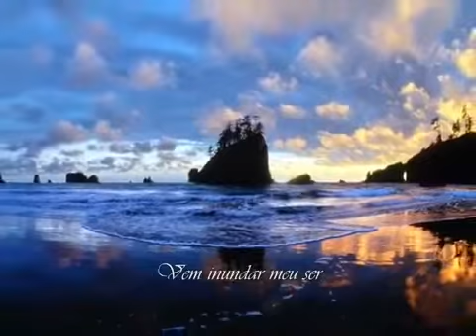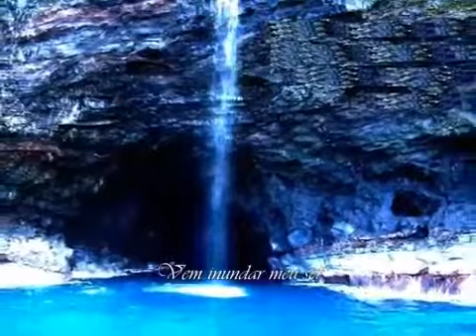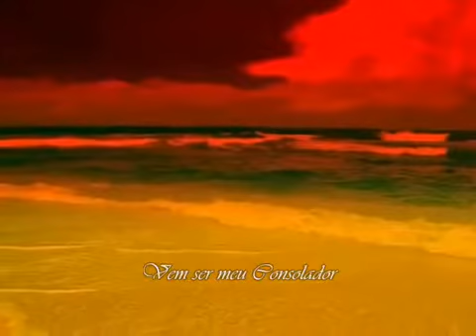Toque de Poder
LINDA CANÇÃO. OUVI UMA VEZ NA FM. MUSICA INSPIRADA. PURA. CELESTIAL. ESTE VIDEO BAIXEI NO YOU TUBE. VEJO O ORIGINAL. ESTE EU COPIEI PRA COLOCAR NESTA;; MINHA CONTA DO YOU TUBE.